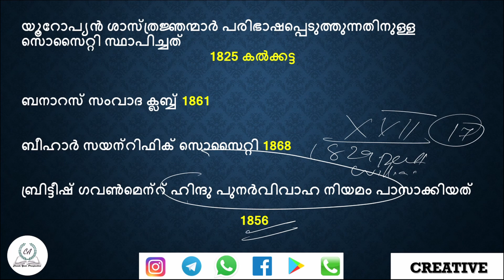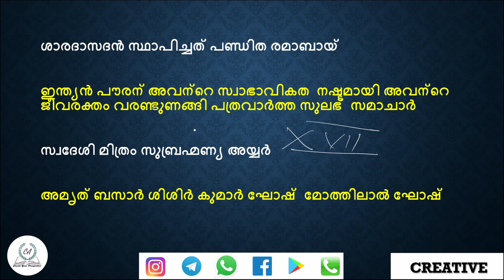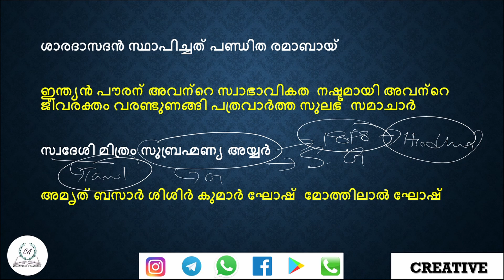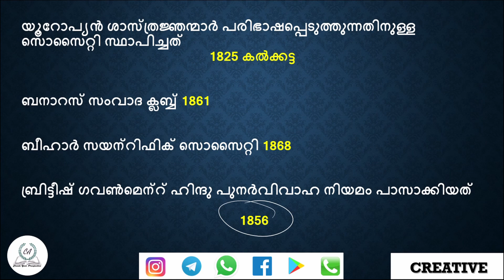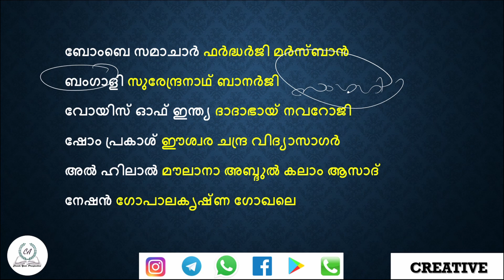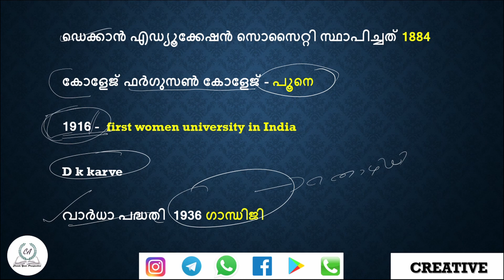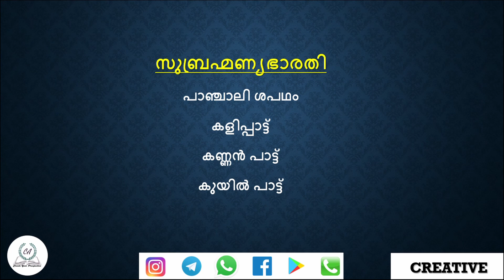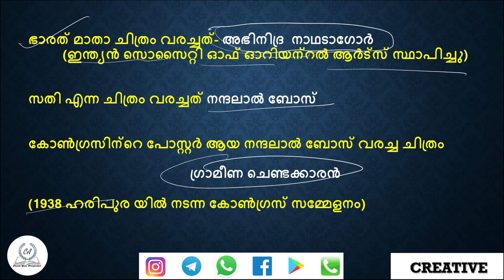സംസ്കാരവും ദേശീയതയും || Class - 10 || Chapter - 5